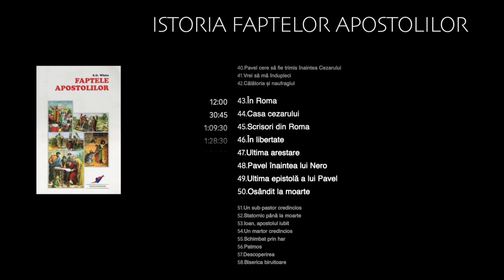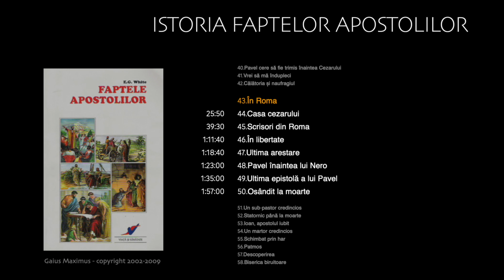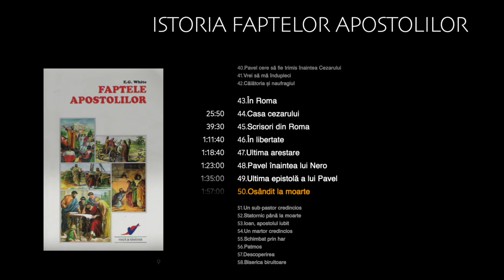E.G. White - Faptele Apostolilor: 43 - 50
Capitolele: 43 - 50